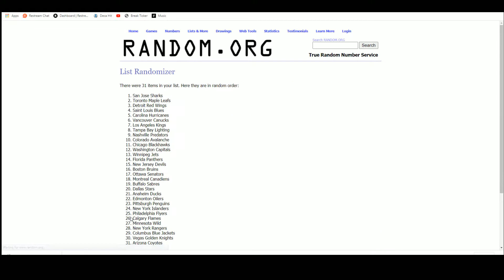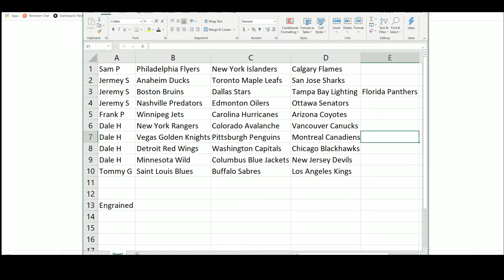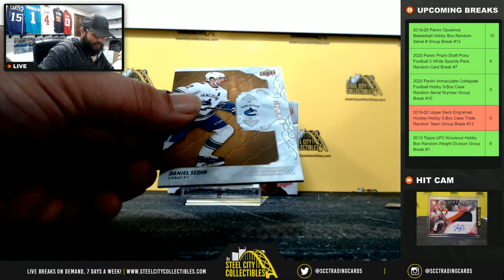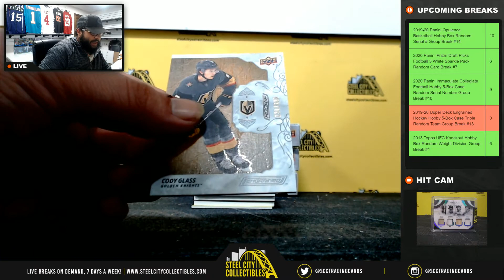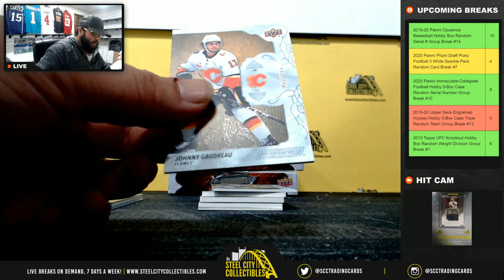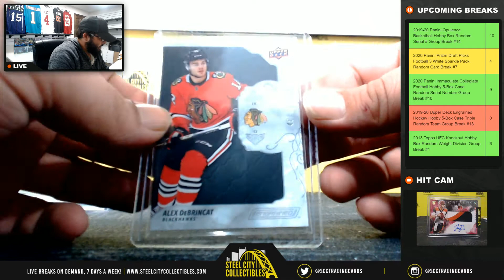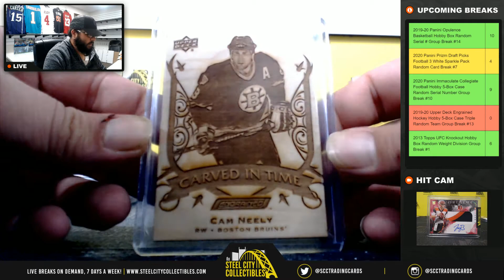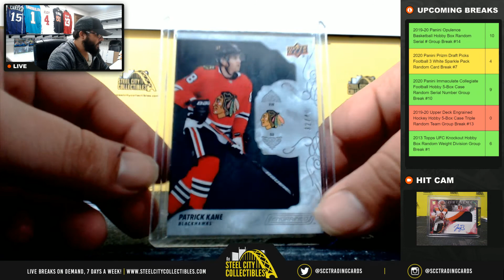2019-20 Upper Deck Engrained Hockey Hobby 5-Box Case Triple Random Team Group Break #13